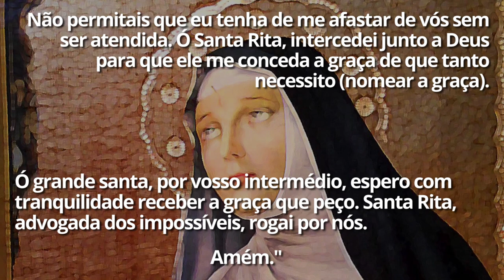Oração a Santa Rita de Cássia | João Bidu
Peça bençãos e ajudas urgentes à Santa!

E mais:

Oração poderosa para acabar com o vício em cigarro

Saiba qual é a oração para o santo de cada signo e reze para alcançar seus objetivos!
Nossa Senhora de Fátima: reze com fé a oração milagrosa à santa